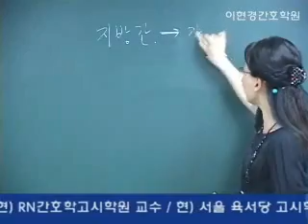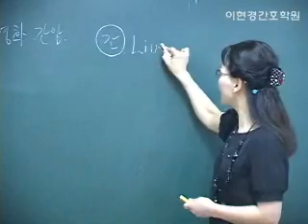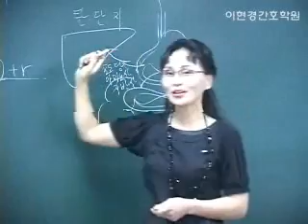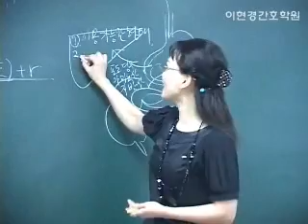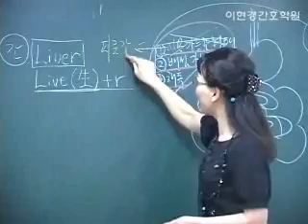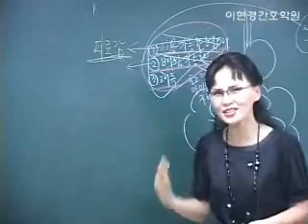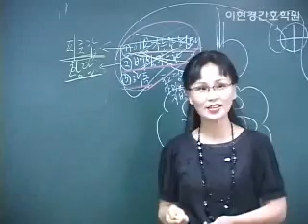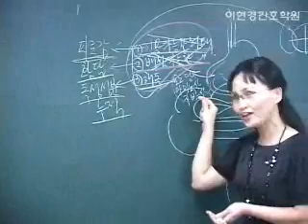이현경원장님-첫번째